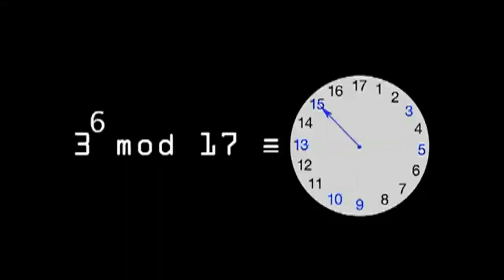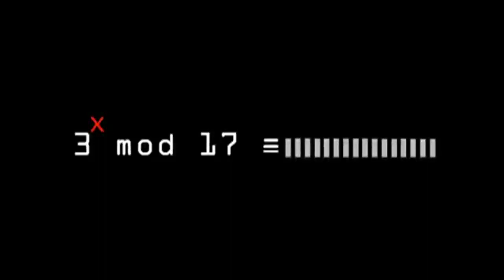Kryptografia współczesna 3/10 - problem logarytmu dyskretnego